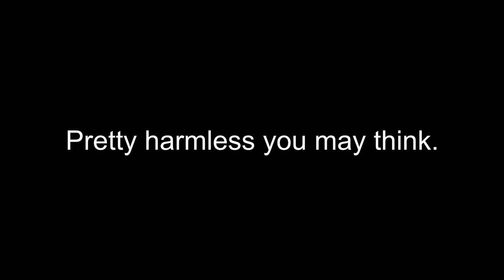How your pen is invading your privacy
Comments are below

Inspired by:- @BosnianApeSociety